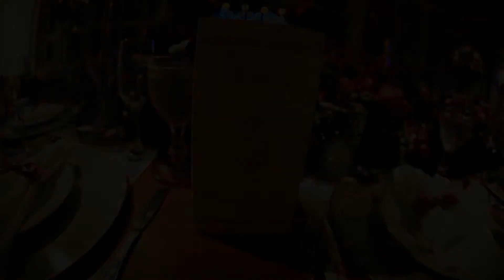Casamento Tamyres e Guilherme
Fotografias da Fotógrafa Juliana Mozart
Cerimônia e Festa realizados no La Luna no dia 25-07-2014.